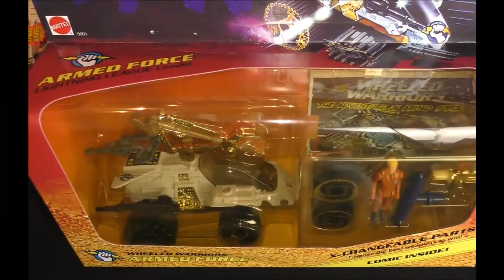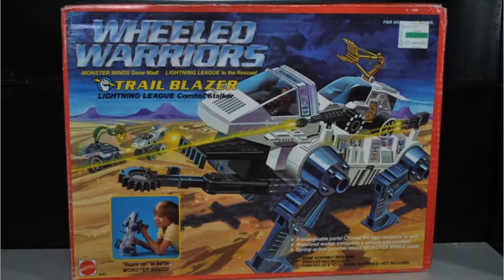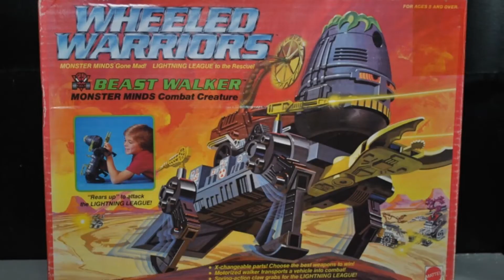Geeklye Jayce et les conquérants de la Lumière les Jouets Vintage des années 80.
Tout sur les jouets Vintage Jayce et les conquérants de la Lumière sortie aux USA et au Canada sous le nom Wheeled Warriors.